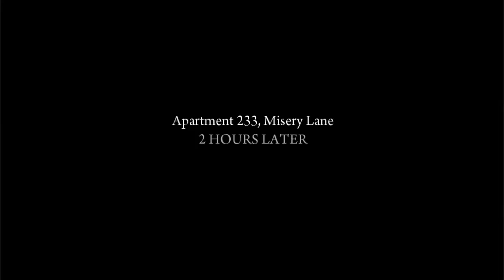Mafia 2: The Story - Chapter 5 - The Buzsaw (Cutscenes)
Chapter Five
Mission Five

Cutscenes of the great videogame Mafia 2 developed by Illusion Softworks (Today known as 2K Czech) Sequal to Mafia: The City Of Lost Heaven.